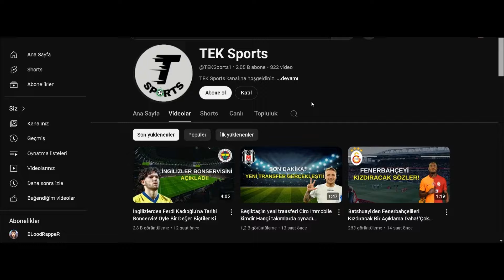Fenerbahçe'nin Yeni Transferi En nesyri'nin Bonusu Gündem Oldu! 20 Golü Geçerse